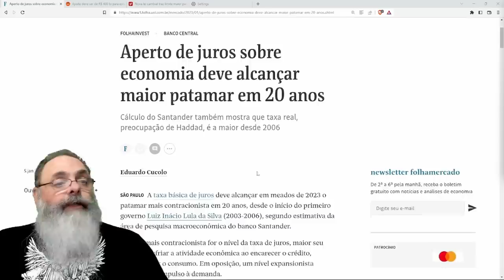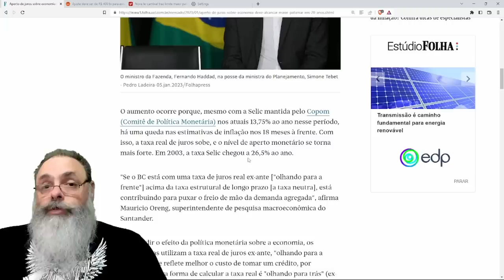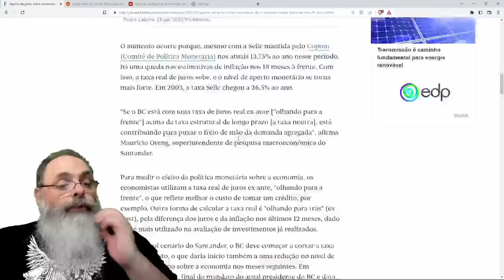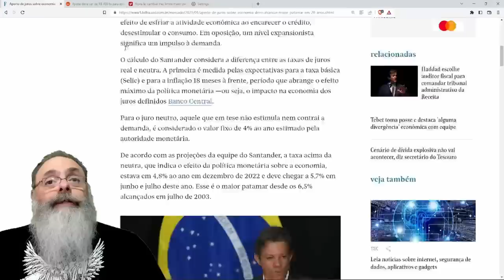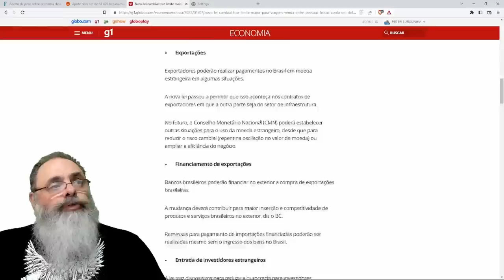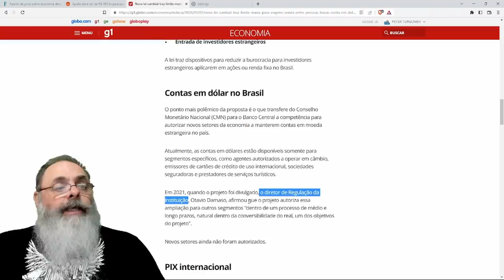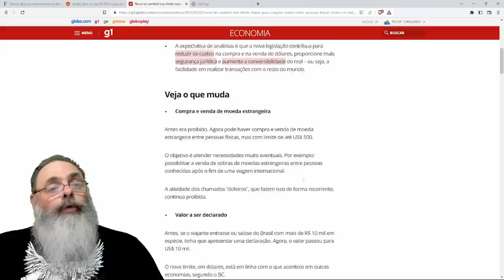GOVERNO quer DIMINUIR os JUROS, mas BANCO CENTRAL INDEPENDENTE quer CORTE de GASTOS do GOVERNO